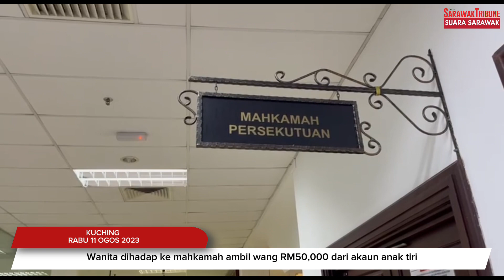Wanita dihadap ke mahkamah ambil wang RM50, 000 dari akaun anak tiri